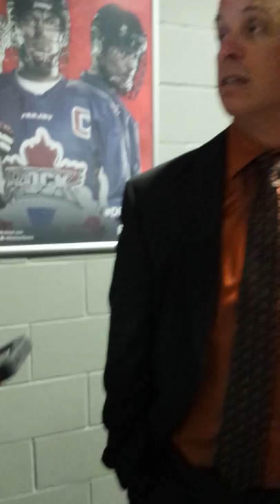Troy Cordingley Post-NLL Draft 14' Interview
Buffalo Bandits head coach Troy Cordingley answers media questions following the completion of the 2014 NLL Draft.